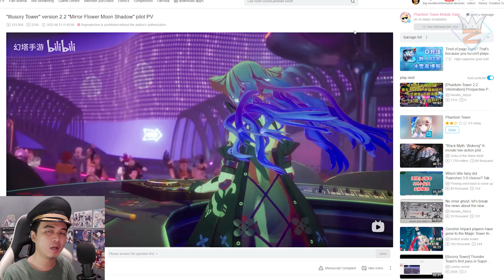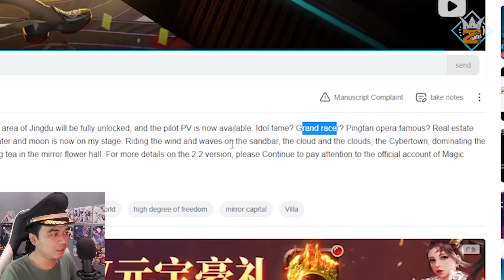Karakter Maid, Idol dan fitur balapan akan hadir di Tower of Fantasy!!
Anjay cok
denger" yg maid punya 2 sisi
satu sisi lembut dan satu sisi sadis cokkk!!
btw ada fitur balapan, so jadi real takbiran ya balapan tpi di in game aja :D
btw ini baru server china ya, global ngikut nnti sabar aja

Server bang whize : Chandra
► Discord Whize Ngopskuy (Pilih roles tower of fantasy)